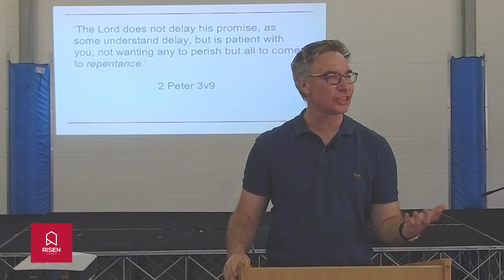Talk Revelation 8 & 9 7 Trumpets and 3 Spiritual Realities - Glenn Hohnberg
There are 7 great trumpets from Revelation 8 to 11. These reveal 3 great spiritual realities.